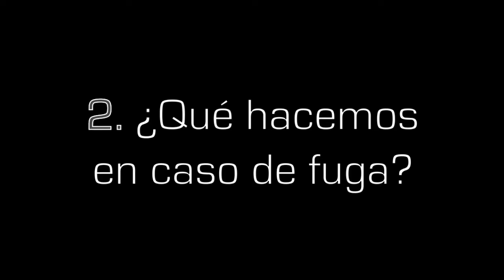ADIÓS AL PAÑAL | Maternidad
- Labios: 01 "Soft nude" de ESSENCE
- Uñas: 22 de DELIPLUS